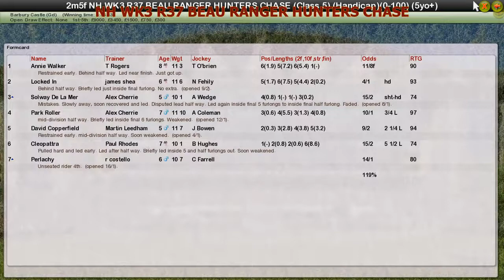NH WK3 R37 BEAU RANGER HUNTERS CHASE